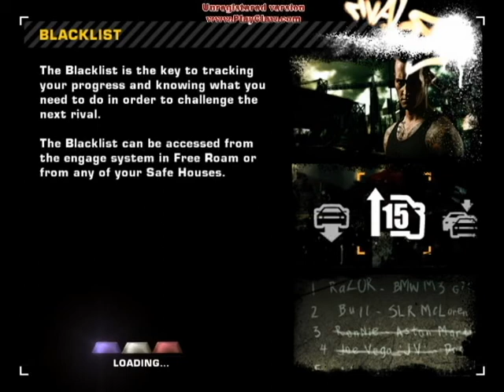Need For Speed - Most Wanted - Busted!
Fooling around Rockport City and getting busted for not paying attention ...what else?

Mouse&Keyboard